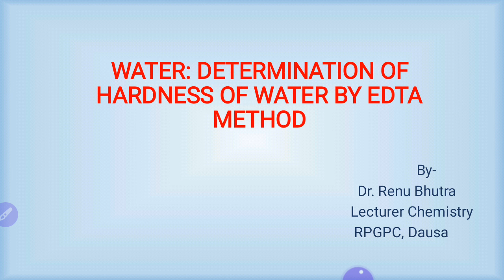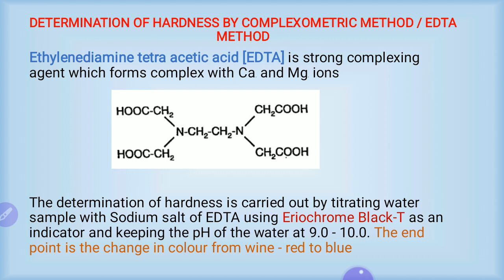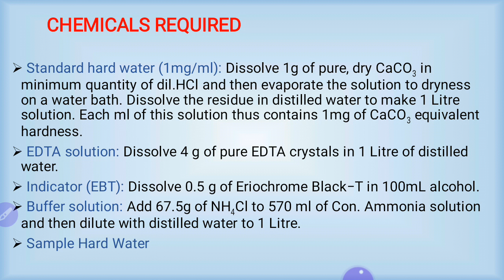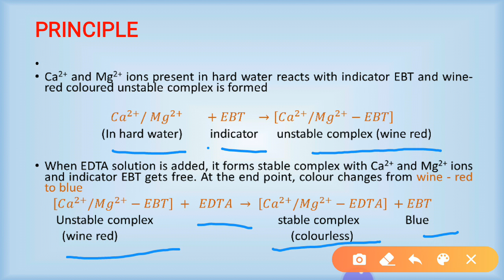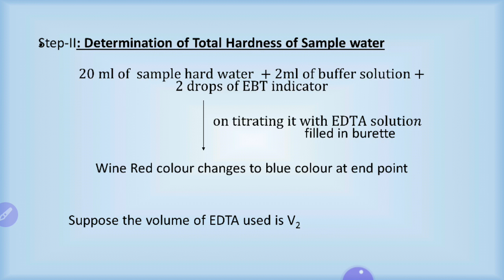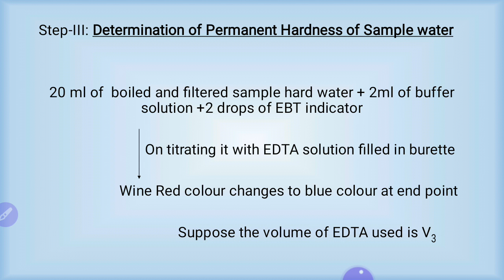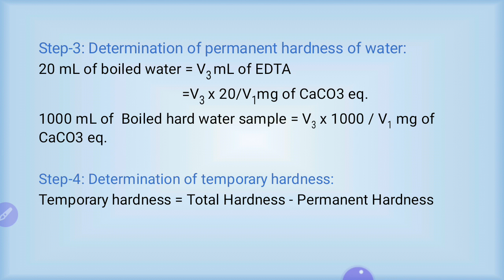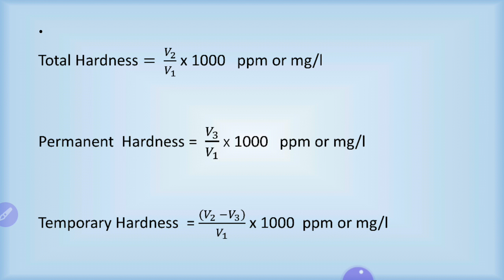103 Water (part-2): Determination of hardness of water by EDTA method by Dr. Renu Bhutra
This video is according to syllabus of BTER. This video contains determination of hardness by EDTA method